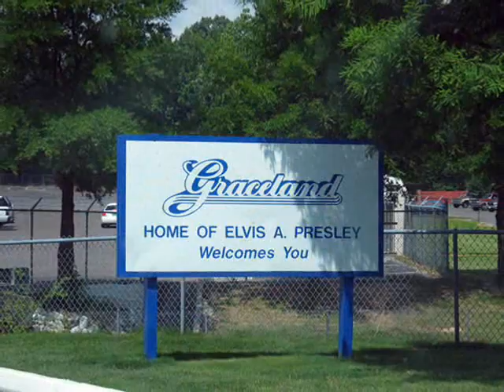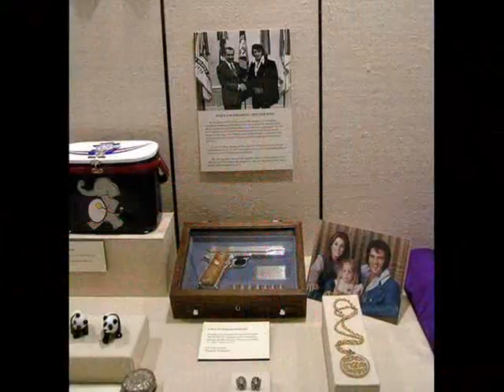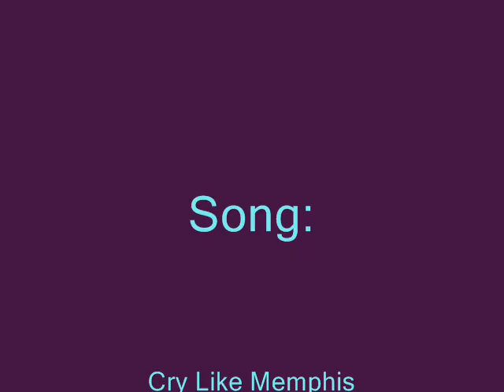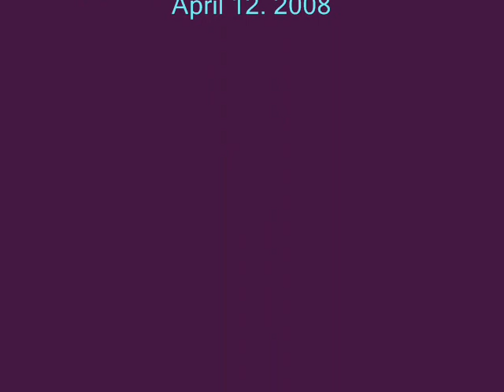Tamara Walker: Cry Like Memphis (Elvis Tribute)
I love this song so much (although it is sad) that I had to make a tribute with it. So it is not Elvis' song, but I think it is beautiful. I hope you will like it. You can see some pictures about Graceland, the place what I'd like to see in person someday.